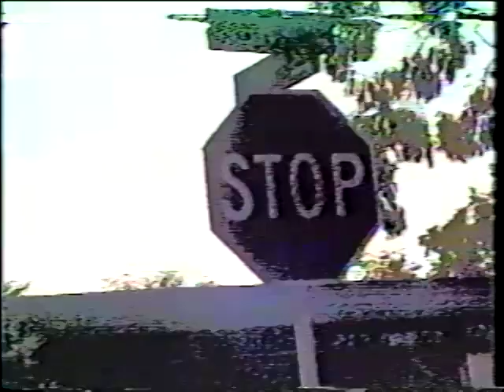ID 4028 - What was one of your happiest moments? (2001)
What was one of your happiest moments? (2001)

The DCTV interns hit the streets of Davis to ask people an important question: what was one of your happiest moments?